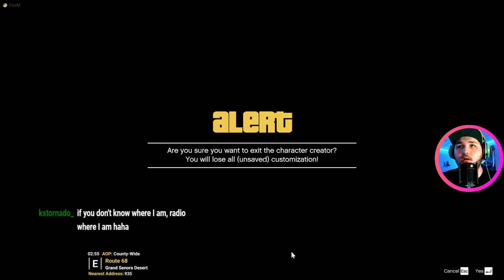CAPTAIN BENDU IS A COP! Aspirant Gaming | GTA V RP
~FoxChase Studios~
Love life Guys!